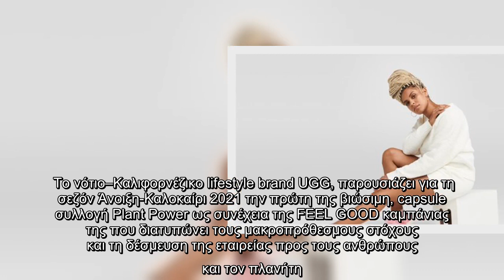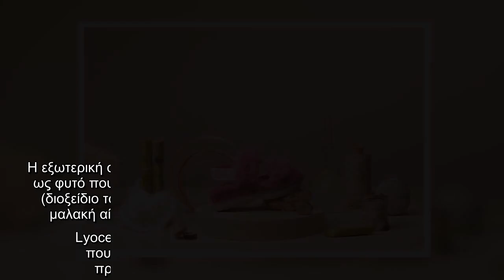Η UGG κάνει ντεμπούτο με μία οικολογική συλλογή την Plant Power, σχεδιασμένη εξ' ολοκλήρου από φυτικ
Το νότιο–Καλιφορνέζικο lifestyle brand UGG, παρουσιάζει για τη σεζόν Άνοιξη-Καλοκαίρι 2021 την πρώτη της βιώσιμη, capsule συλλογή Plant Power ως συνέχεια της FEEL GOOD καμπάνιας της που διατυπώνει τους μακροπρόθεσμους στόχους και τη δέσμευση της εταιρείας προς τους ανθρώπους και τον πλανήτη.   Η συλλογή Plant Power, επαναπροσδιορίζει τα εμβληματικά Fluff μοντέλα, σχεδιάζοντάς τα εξ ολοκλήρου από φυτικά υλικά όπως το ζαχαροκάλαμο, το φυσικό καουτσούκ από το δέντρο Hevea, την φυσική κάνναβη και την καινοτόμα ίνα TENCEL Lyocell που προέρχεται από δέντρα που η διαχείρισή τους γίνεται υπεύθυνα & με περιβαλλοντική συνείδηση.   Διατηρώντας την μοντέρνα εμφάνιση και την χαρακτηριστική, μαλακή & cozy αίσθηση, τα Fluff Sugar Sandals εντυπωσιάζουν με τα έντονα χρώματά τους σε ροζ, μπλε, γαλάζιο, λευκό & κίτρινο και τον καινοτόμο σχεδιασμό τους. Η εξωτερική σόλα κατασκευάζεται από ανανεώσιμο ζαχαροκάλαμο που, ως φυτό που εξαρτάται από το νερό της βροχής, απομακρύνει το CO2 (διοξείδιο του άνθρακα) ...